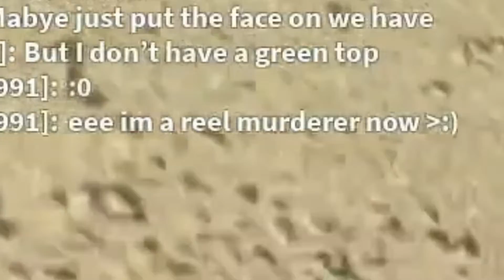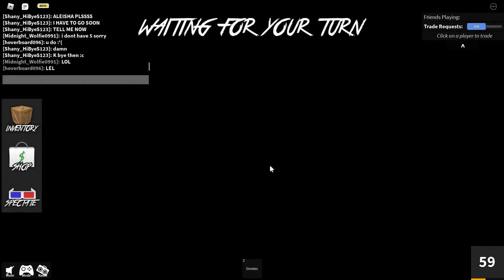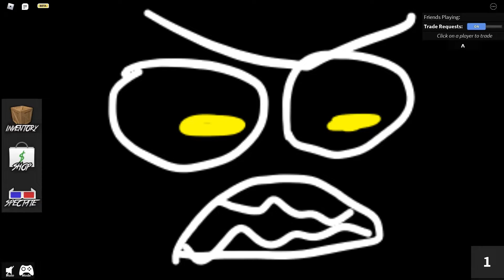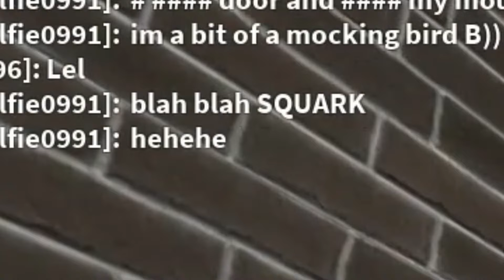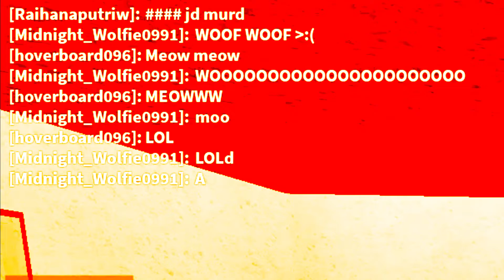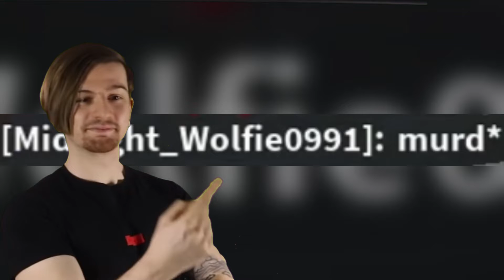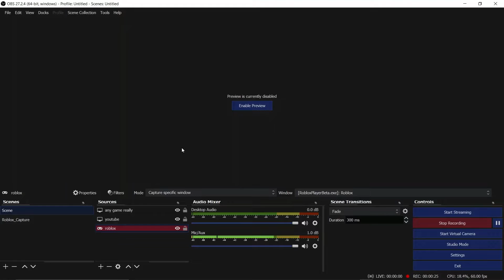THE 𝓓𝓤𝓜𝓑𝓔𝓢𝓣 ROBLOX PLAYERS YOU'LL EVER SEE (Roblox)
What's that you say? I should've blocked them? Well then there'd be no content now would there be? Gotta sacrifice some braincells if you wanna make a video I suppose